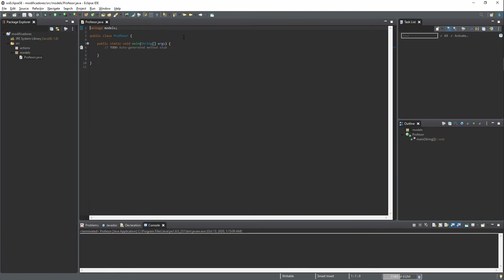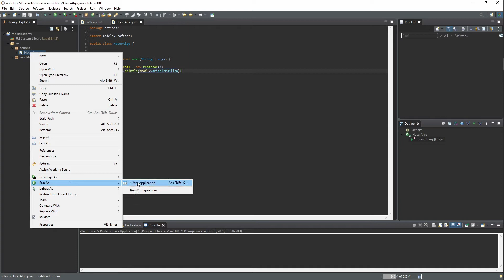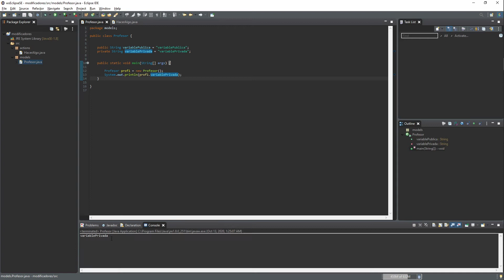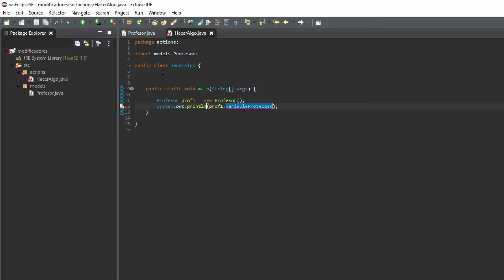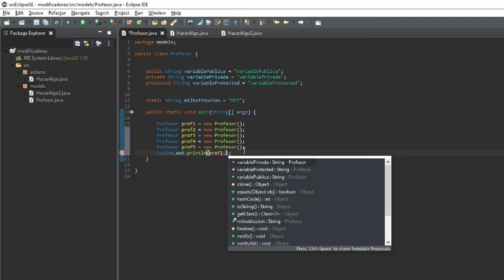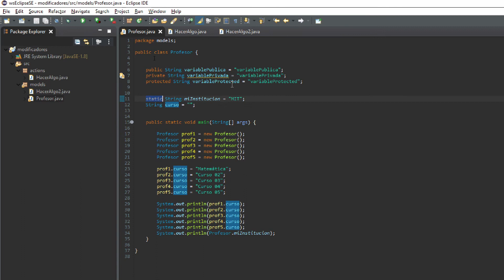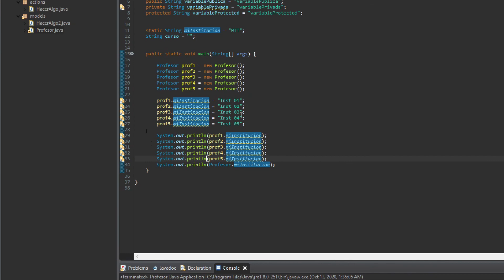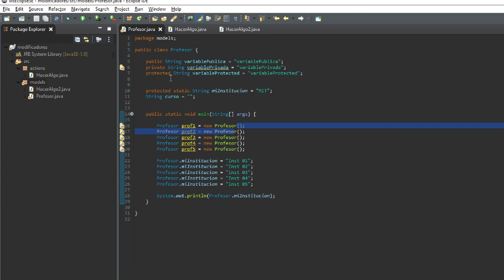Diferencias entre public private protected y static | Java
Hola amigos, en este video veremos un tema que en muchas ocasiones no logramos comprender o entender en su momento. En este caso, explico los conceptos de los modificadores de acceso y las variables estáticas.

Espero les resulte útil este video, saludos a todos :D.